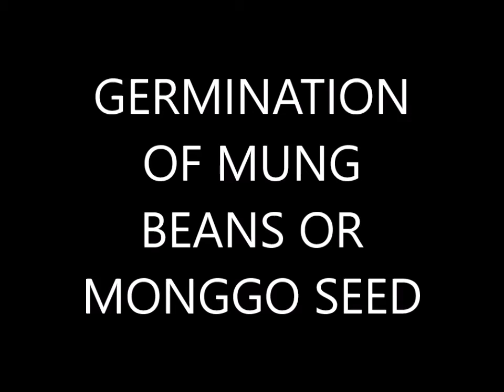GERMINATION OF MUNG BEANS OR MONGGO